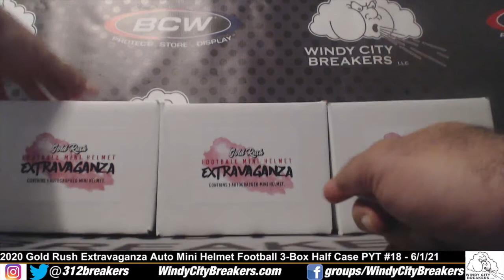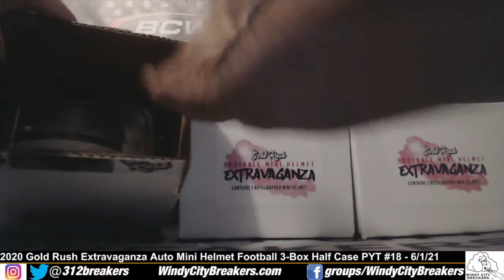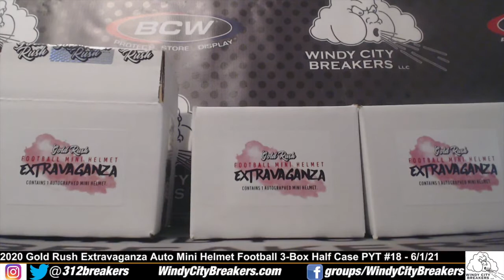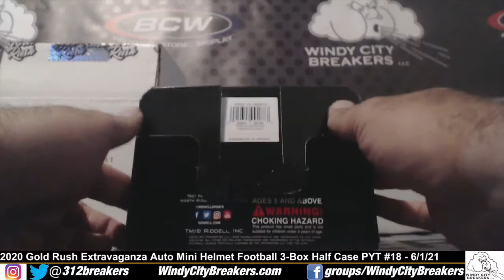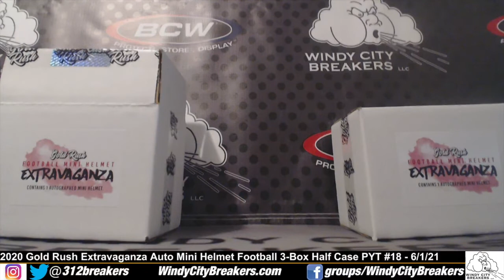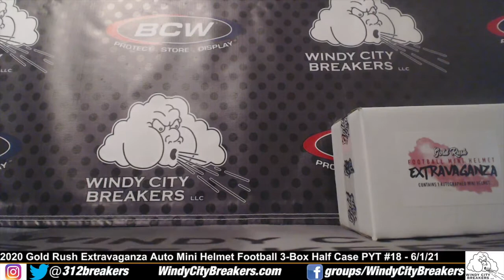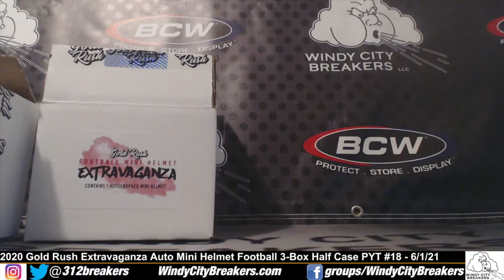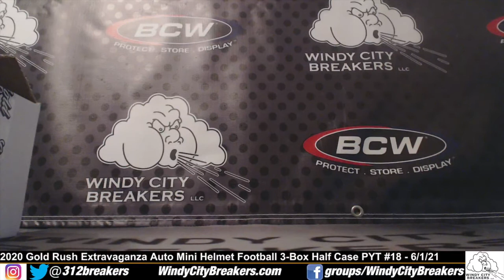2020 Gold Rush Extravaganza Autographed Mini Helmet Football 3-Box Half Case PYT Break #18 - 6/1/21